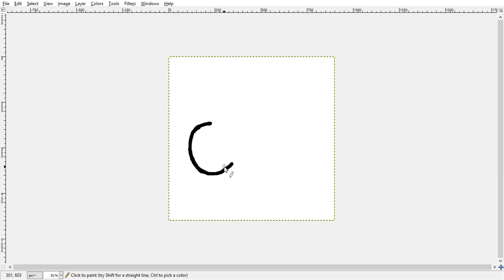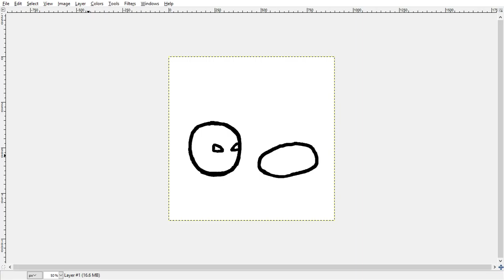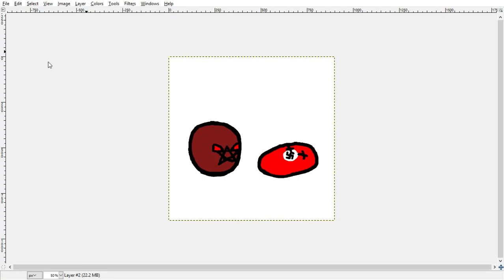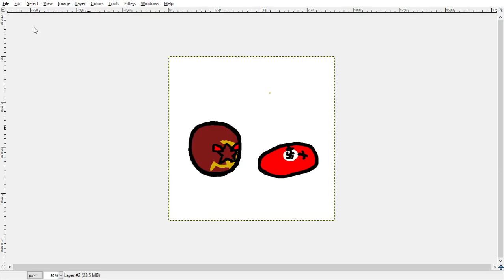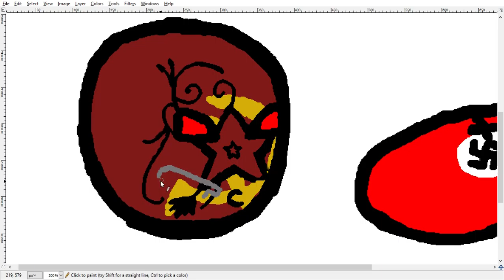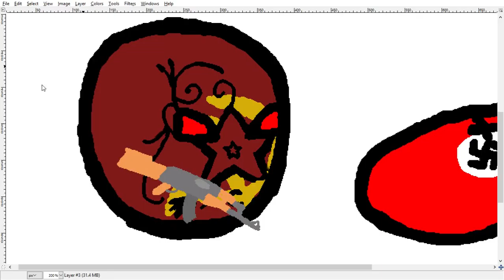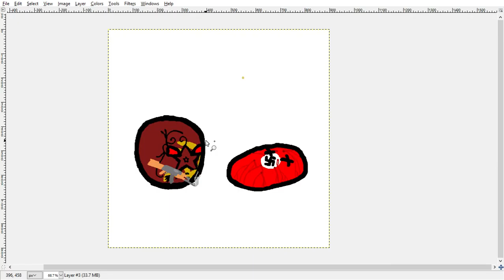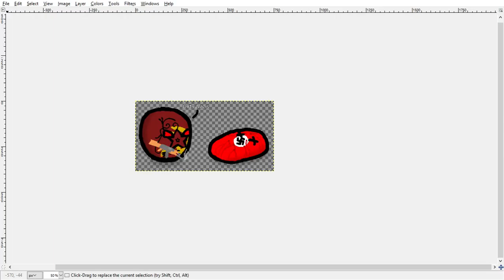PBA - Dirty Nazis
Highlight for the "Dirty Nazis" image in my first stream.